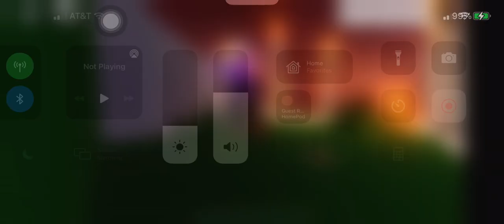i like this dance